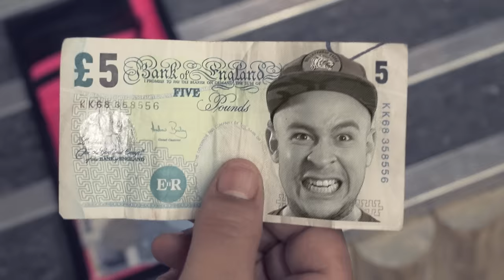Dr Meaker - Shak Out ft. Astroid Boys & Joe Peng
Music written, produced & mixed by Dr Meaker
Vocals written & performed by The Astroid Boys & Joe Peng

Produced by: Tim Fok Cinematography
Director: Tim Fok and James Haddock

Become a fan of Dr Meaker

Become a fan of Astroid Boys

Astroid Boys Management : Chrome Juice Media Ltd